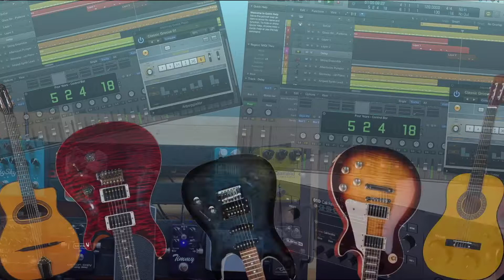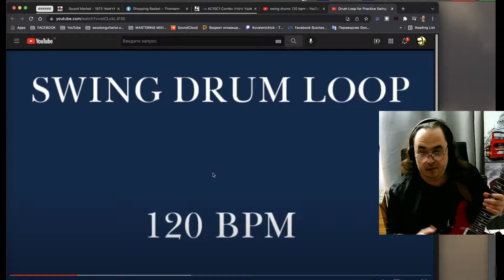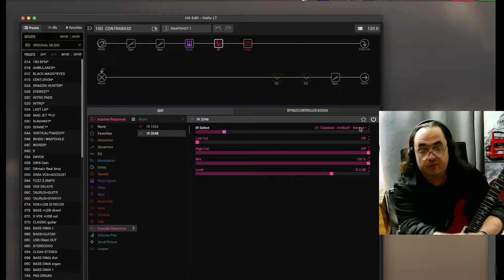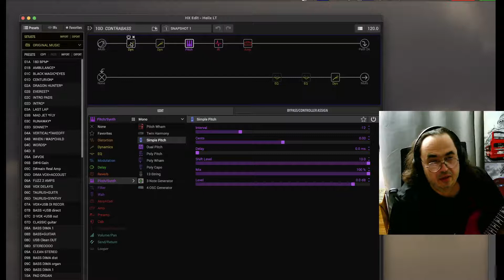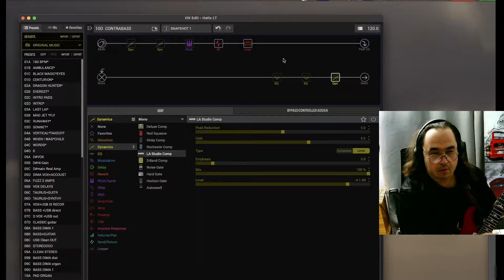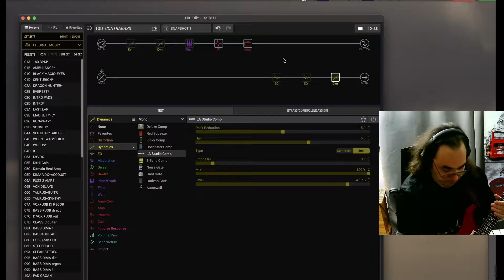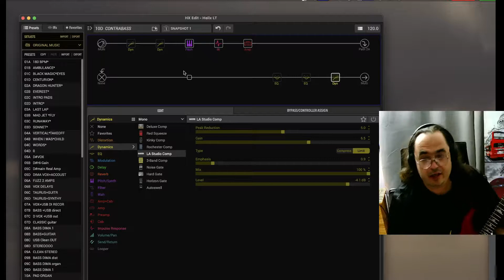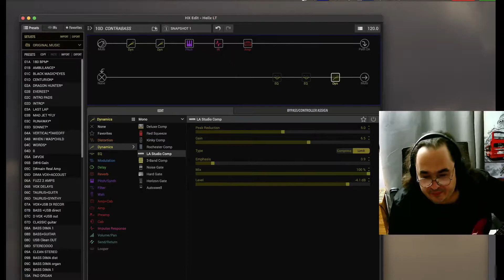Контрабас для нормальных пацанов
В этом эпическом киносюжете повествуется о том как сделать контрабас для нормальных пацанов, которым негде взять настоящий большой контрабас, так вот смотрите и слушайте мой секрет.

Услуги сессионного гитариста онлайн,
сведение и мастеринг ваших трэков:

Уроки гитары по скайпу как для начинающих так и для продвинутых:
Telegram____Dima Kovalentchick
Messenger__Dima Kovalentchick
Skype_______Dima Kovalentchick

мой второй канал, где я только играю на гитаре без всяких разговоров